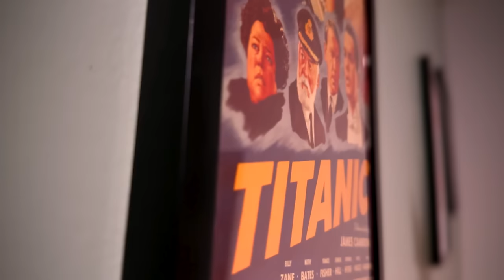TRAP Movie Is DUMB And Here's Why - Trap Movie Explained - Spoilers!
Trap Spoiler Review - I go into detail about all the reasons why M. Night's new film Trap doesn't work. For starters, it's basically a big-budget promotional video for his daughter. Second, the story takes a backseat to implausible situations at every turn. The acting doesn't help. Josh Hartnett tries to salvage the character but there is just nothing here for him. Trap is crap. Simple as that.